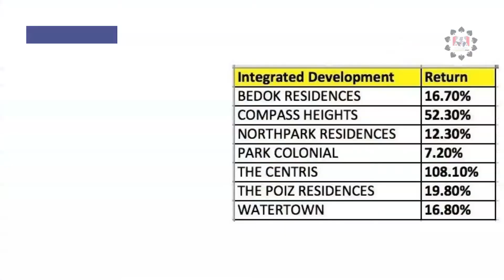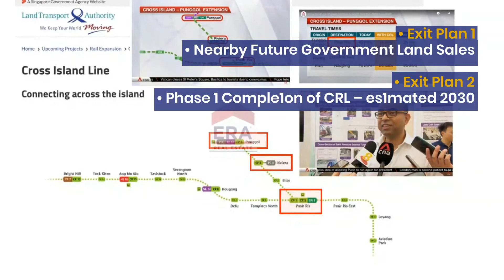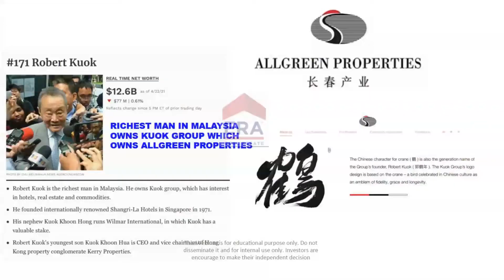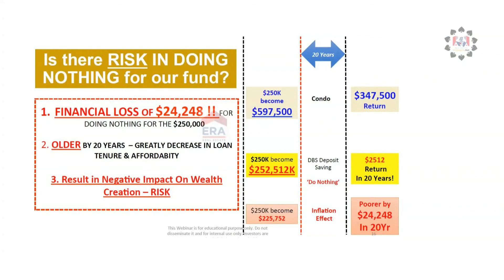8 Must Know Property Investment Insights On Why Pasir Ris 8 Is The Next Property Winner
🚀 ᴘᴀsɪʀ ʀɪs 𝟾 🚀
ℰ𝓃𝒿𝑜𝓎 𝓇𝑒𝓈𝑜𝓇𝓉-𝓁𝒾𝓀𝑒 𝓁𝒾𝓋𝒾𝓃𝑔 𝒾𝓃 𝓎𝑜𝓊𝓇 𝑜𝓌𝓃 𝒽𝑜𝓂𝑒!
🗓 Showflat Opens from 10 July 2021!
Slots are limited so RSVP with me today!
🔥 Own An Unit In The Future Landmark of Pasir Ris Town! 🔥
 to Register for a VVIP Viewing!